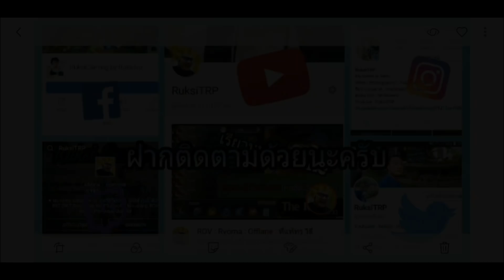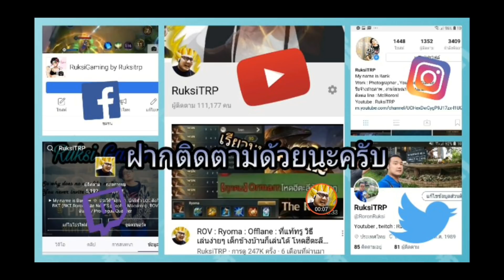ROV : สงครามกิลด์ ลุ้นซัมซุง S9 plus : สูตรช้างใหม่ Blue Build : อย่าพลาด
โทรศัพท์ที่ใช้ S8+

:: ช่องทางการสนับสนุน ::
ขอบคุณที่ช่วยให้เราพัฒนามากขึ้นไปอีกขั้น

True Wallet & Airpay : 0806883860